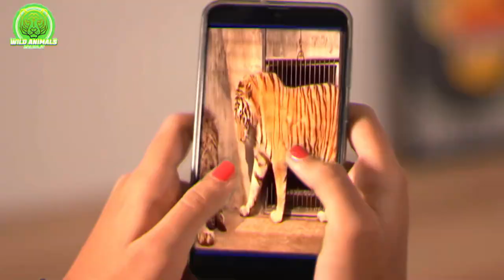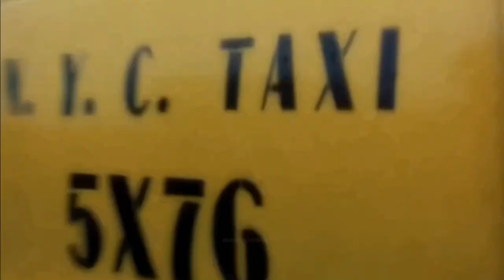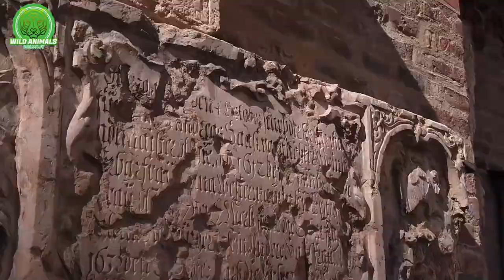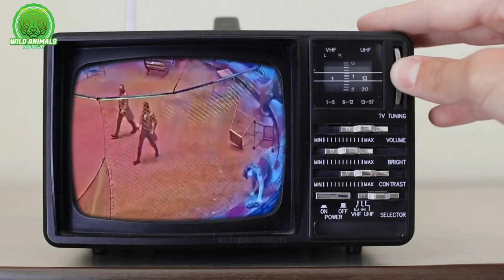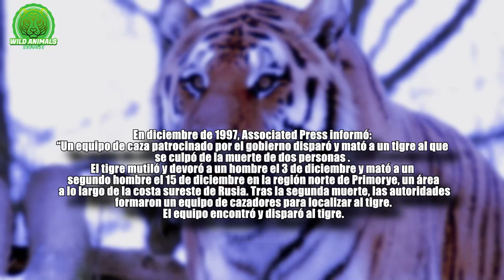¡LEON VS TIGRE! ¡Batallas reales! el mas PODEROSO? ¿Cual es el felino más Letal?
¿Cuál es el felino más fuerte del mundo?
TIGRES Y LEONES son las mas fuertes,breve analisis de los 2 grandes felinos mas famosos del planeta.
TODA la Información que comento en este video. sobre estos 2 felinos se puede contrastar en foros especializados,wikipedia, o publicaciones Científicas,documentales,comentarios de adiestradores de felinos etc.

Aqui te dejo varios momentos sorprendentes de Tigres Y Leones Cazando. Demostrando Por que son los animales carnivoros terrestres,mas fuertes y brutales,del mundo animal.
¿Quién ganará entre el Rey León y el Tigre? | ¿Cuál será el resultado de la pelea entre el Rey León y el Tigre?  ¿Quién es más fuerte entre el Rey León y el Tigre?  ¿Podrá un Tiger derrotar a Lion?
Son buenos corredores, muy ágiles y capaces de trepar árboles y escalar rocas con facilidad.
Son grandes depredadores carnívoros, ocupando puestos elevados en la cadena alimentaria.
Aprende más y echa un vistazo.

En ciencias naturales (biología, zoología, ecología) se denomina superdepredador a los depredadores que no tienen depredadores naturales, situándose en lo alto de su cadena alimentaria.​ Los zoólogos definen la depredación como el matar y consumir a otro organismo.

LEON
El rey de la sabana, el león (Panthera leo), es mundialmente conocido como uno de los grandes felinos más majestuosos
TIGRE
Sin lugar a duda, el tigre (Panthera tigris) es considerado también, a nivel mundial, uno de los grandes felinos más sorprendentes.

Al igual que otros animales asombrosos, los grandes felinos están luchando para sobrevivir en la naturaleza a medida que los humanos avanzan hacia su hábitat.

🔴TRACK 1
-Scott Buckley- [Epic Orchestral CC-BY]